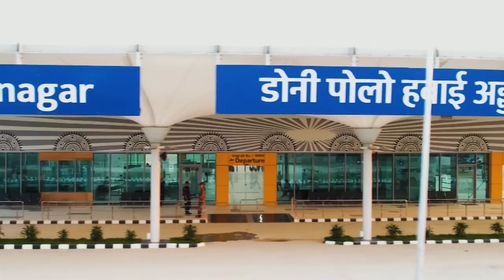Donyi Polo – Arunachal Pradesh's first greenfield airport inaugurated by PM Modi | Details here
In a key step to boost connectivity in the North-East, Prime Minister Narendra Modi inaugurated first greenfield airport in Arunachal Pradesh -  ‘Donyi Polo Airport, Itanagar’. The name of the airport reflects the traditions and rich cultural heritage of Arunachal Pradesh and its age-old indigenous reverence to the Sun (‘Donyi’) and the Moon (‘Polo’).

The airport, which is the first greenfield airport in Arunachal Pradesh, has been developed in an area of over 690 acres, at a cost of more than Rs. 640 crore. With a 2300 m runway, the airport is suitable for all weather day operations. The airport terminal is a modern building, which promotes energy efficiency, renewable energy and recycling of resources.

The development of a new Airport in Itanagar will not only improve connectivity in the region but will also act as a catalyst for the growth of trade and tourism, thus providing a boost to the economic development of the region.